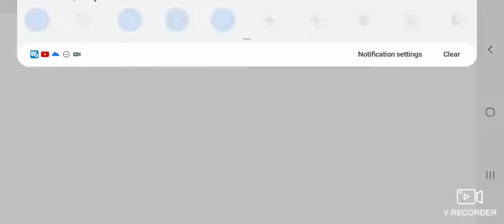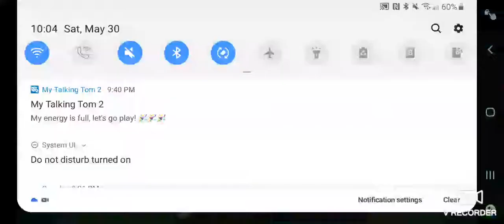MORE BED WARS because i have nothing else to do also i suck a bed wars